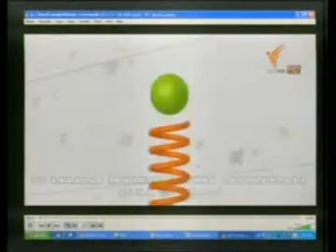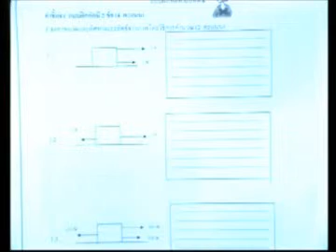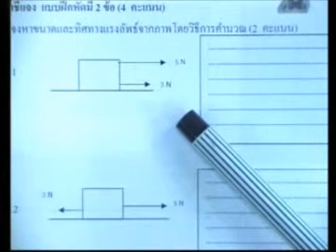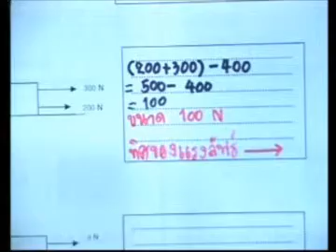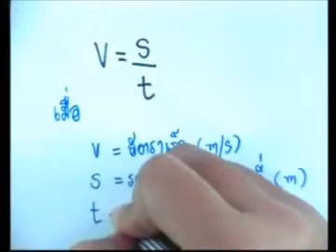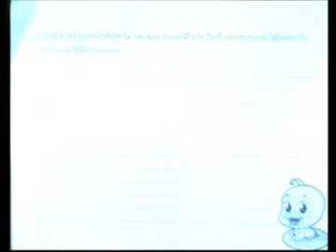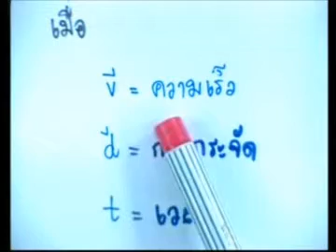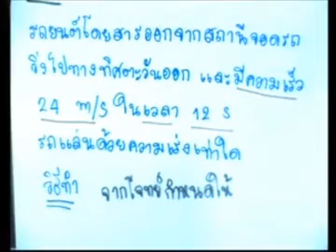วิชาวิทยาศาสตร์เพื่อพัฒนาทักษะชีวิต (ปวช.1) ประจำวันที่ 12 มิถุนายน 2558